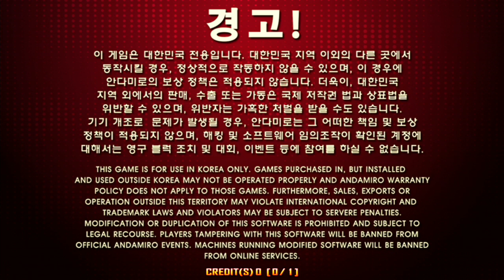Witch Doctor D22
This was one revolutionary Nightmare chart back in the era of ZERO. Guess I'm now too old for this.

[LIVE STREAM - mentormin's PIU Night]
Now that I have quality set-ups for live stream installed, me and my friends Toby & Youngje will stream PIU gameplay on a non-regular basis (the actual game screen will be streamed). As we are undergoing some trial and error for now, please bear with us when the quality fails to meet your expectations from time to time. The arcade where this takes place is located in the Sinchon area of Seoul, South Korea. The recording/streaming equipment is not available for public, for your information. Thank you.

[UPDATE/PATCH]
Every new song/chart of each patch will be updated here on mentormin right on the patch day--unless the circumstances permit otherwise. As of August 2016, I have better set-ups ready for recording, so every new video will now come in at least 720p 60fps. Thank you.

[Pump It Up 2015 Prime]  [펌프잇업 2015 프라임]
[Pump It Up 2017 Prime 2] [펌프잇업 2017 프라임2]